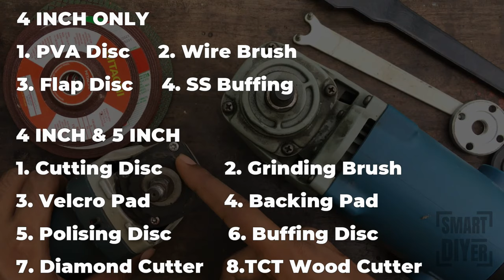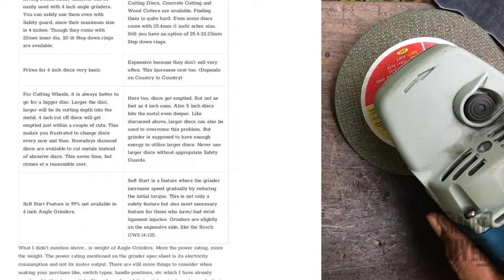4 इंच का एंगल ग्राइंडर लेना या 5 इंच का? 4 inch Vs 5 inch Angle Grinders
This Video is all about 4 inch Vs 5 inch Angle Grinders. Also, this guide will solve 99% of your Questions regarding purchase of your First Angle Grinder.